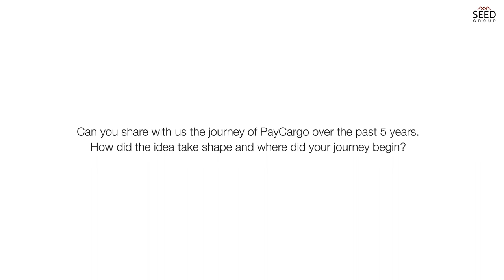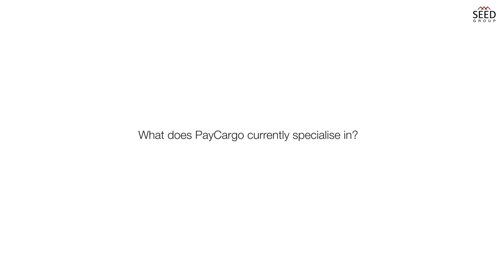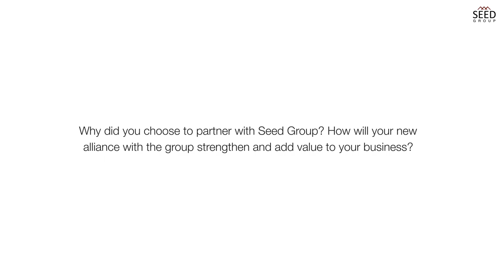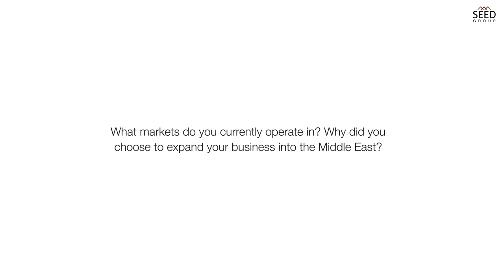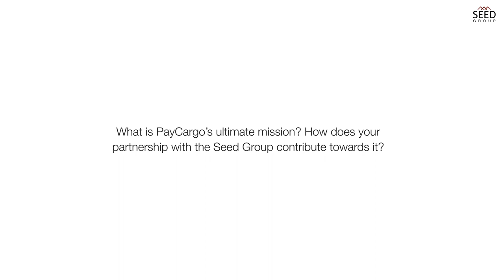About PayCargo: Interview with the CEO Eduardo del Riego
Seed Group recently announced a strategic partnership with PayCargo, a company that specialises in financial services for the logistics sector, to bring its tried and tested payment technology to the UAE and the wider Middle East and North Africa region.

In this video, we sat down with the Florida-based firm’s CEO and President, Eduardo Del Riego, to discuss the latest developments in their MENA debut and what their future plans are for the region.

TIMESTAMPS
00:00 – Introduction
00:03 – Can you share with us the journey of PayCargo over the past 5 years? How did the idea take shape and where did your journey begin?
01:30 – What does PayCargo currently specialise in?
02:10 – Tell us about PayCargo’s vision.
03:08 – Why did you choose to partner with Seed Group? How will your new alliance with the group strengthen and add value to your business?
04:04 – What markets do you currently operate in? Why did you choose to expand your business in the Middle East?
04:49 – As you continue to expand and experience more success as a company, where do you think PayCargo will go next?
06:02 – What are some use cases for payment solutions? Walk us through your digital payment solution(s) implementation process?
07:49 – How will PayCargo add value to the UAE’s logistics sector?
09:17 – What is PayCargo’s ultimate mission? How does your partnership with the Seed Group contribute towards it?

NEXT STEPS

About PayCargo

PayCargo is the most trusted logistics payment platform for faster release of cargo. With over 5,000 active vendors in the PayCargo Network, you can instantly make payments for same-day or overnight release of cargo to major Air, Land, and Ocean carriers such as MSC, Ocean Network Express, ZIM, Maersk, Evergreen, Yang Ming and hundreds of other terminals and CFS stations.

For a more secure, efficient way to reduce costs associated with payment processing and to eliminate the traditional resource-intensive system of requesting, printing, mailing, and delivering checks, wire transfers or cash, join other leading freight shipping companies and sign up